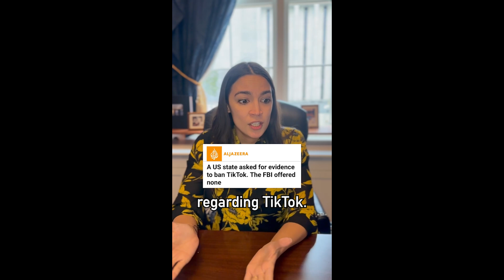Rep. AOC Breaks Down Potential TikTok Ban